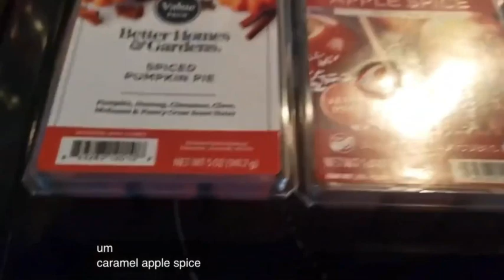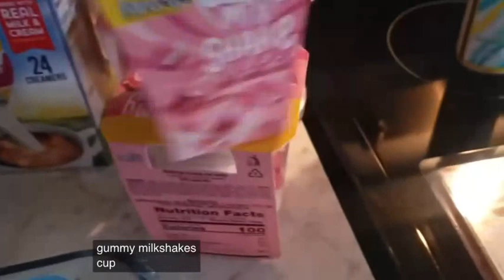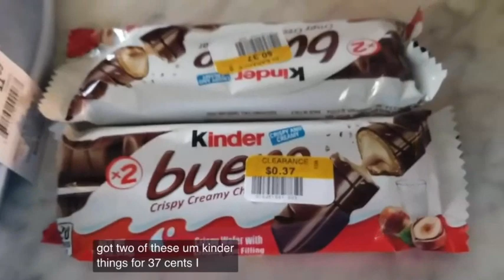Pink Fairy and Tim Sit on a Couch + Sugar Haul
Pink Fairy and Tim go out shopping and sit on a couch. Pink Fairy also does a shopping haul of sugar.  Pink Fairy is type 2 diabetic and lives in a trailer in Ohio.